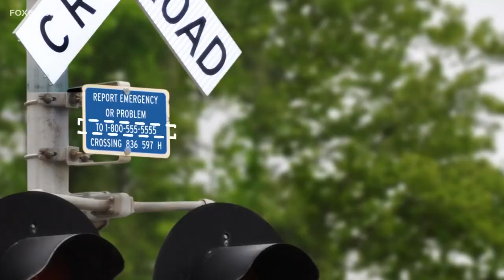Operation Lifesaver Connecticut promotes safety around rail lines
Operation Lifesaver Connecticut, a non-profit rail safety program, is launching a safety pledge you can take online.

Head of Operations at Operation Lifesaver Connecticut, Kevin Burns, talks with FOX61's Rachel Piscitelli about the program and the goal of the pledge.